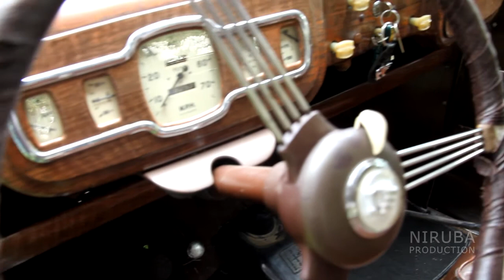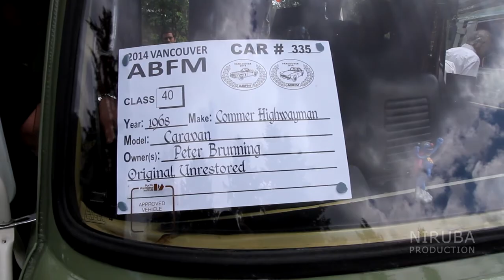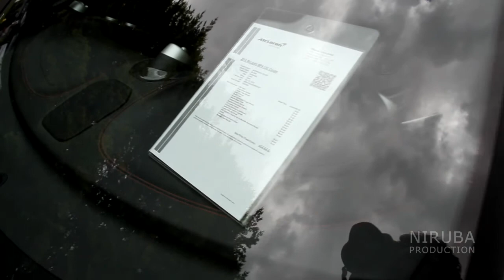British Car Show | VanDusen Botanical Garden | Vancouver B.C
All British Field Meet -- The Greatest Show on British Wheels May 17  at VanDusen Botanical Garden Vancouver  B.C